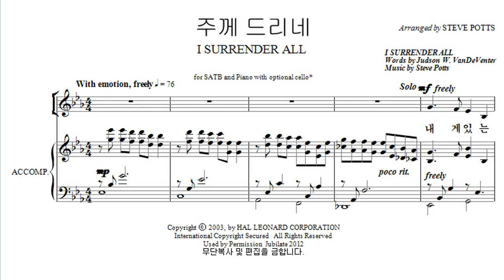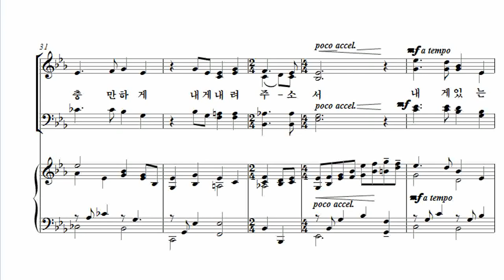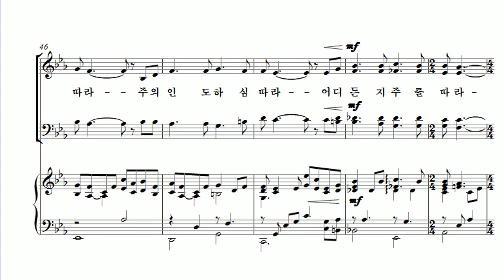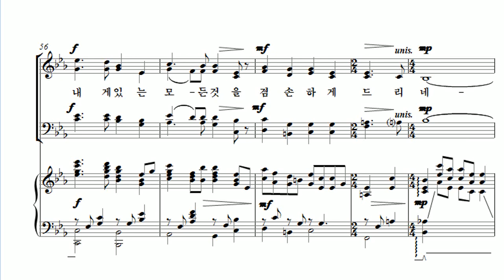[유빌라테 24집] 03. Arr. by Steve potts - 주께 드리네